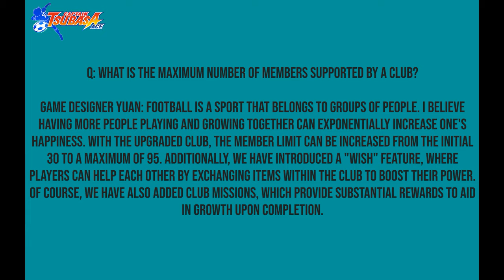Captain Tsubasa: Ace - Developer Q/A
This channel and I do not claim any right over any of the graphics, images,text, songs used in this video.